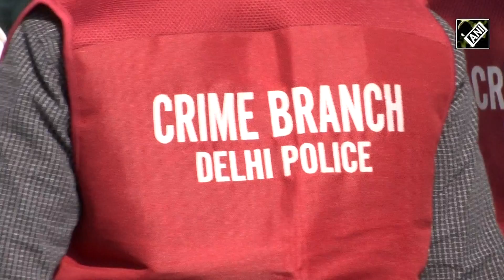Delhi police busts international spurious drugs racket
Delhi police Crime branch has busted an international racket involved in manufacturing and selling spurious life-saving cancer medicines. The police team has exposed the manufacturing factory of fake drugs at sonipat, Haryana and a packaging and storage Godown at Ghaziabad, U.P.  A total of 7 accused including the kingpin pabitra narayan pardhan have been arrested in this regard. The police team received information that an MBBS doctor and three pharma company owners are running a fake syndicate of manufacturing and supplying counterfeit drugs along with three other persons. They were preparing fake medicines by filling them with starch and selling them to innocent persons who were suffering from cancer. All of them were indulged in delivering the consignments of spurious medicines across the country. On the basis of the information, the police team conducted several raids at Ghaziabad, Noida and Chandigarh and unearthed the racket. Police seized fake medicines worth 8 crore rs. of 20 reputed international brands and huge quantity of loose medicines, packaging material and machinery equipments from their possession.